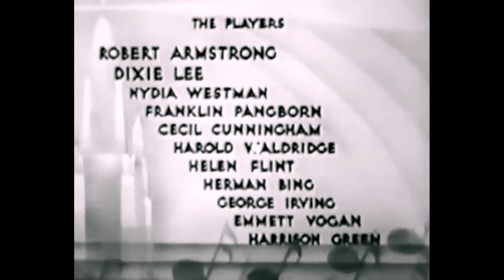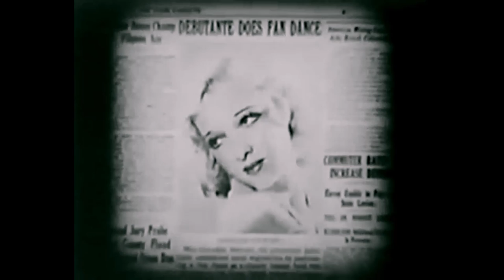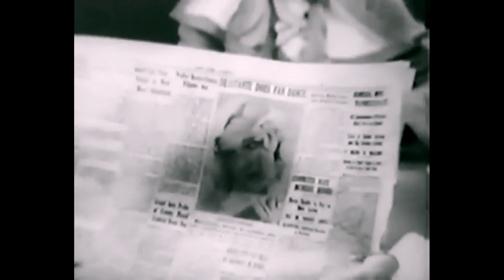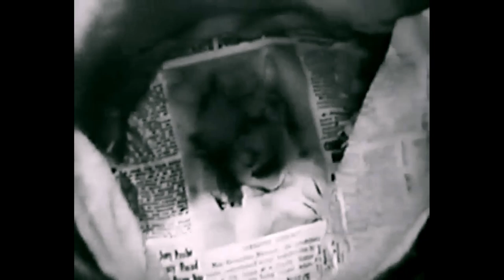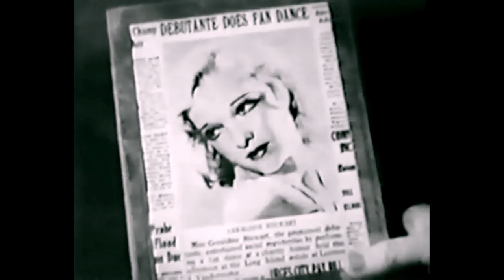Comedy Romance - Manhattan Love Song 1934 - Robert Armstrong, Dixie Lee - HD ENHANCED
After having been swindled out of all their money by a crooked business manager, formerly wealthy socialites Jerry and Carol discover that they owe their chauffeur and maid back wages they are unable to pay. They're forced to let their former employees live in their luxury apartment in lieu of paying the money they owe them.

Cast:
   Robert Armstrong as Tom Williams
   Dixie Lee as Geraldine Stewart
   Nydia Westman as Annette
   Franklin Pangborn as Garrett Wetherby
   Cecil Cunningham as Pancake Annie Jones
   Harold Waldridge as Phineas Jones
   Helen Flint as Carol Stewart
   Herman Bing as Gustave
   George Irving as Kenbrook
   Emmett Vogan as Doctor
   Harrison Greene as Joe Thomas
   Nick Copeland as Al Kingston (uncredited)
   Edward Dein as Sam (uncredited)
   Frances Morris as Chorus Girl (uncredited)
   Broderick O'Farrell as Judge (uncredited)
   Edward Peil Sr. as Employment Agent (uncredited)
   Hal Price as Gil -- Taxicab Driver (uncredited)
   Tom Ricketts as Rich Man (uncredited)

Directed by Leonard Fields
Writing Credits:
   David Silverstein (screen play by) and
   Leonard Fields (screen play by)
   Cornell Woolrich (suggested by the novel by)